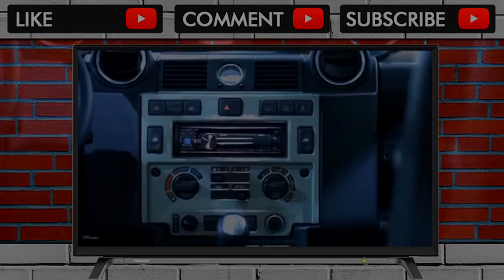Best of Show Custom Car Lowrider Truck Dub Show Merced California 2018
You'll want this car. @love_4_the_streets_ @bestofshowmagazine Best of Show Custom Car Show Budweiser Super Show Love 4 The Streets Events Merced Super Ca... . Video Title Best of Show Custom Car Lowrider Truck Dub Show Merced California 2018 .